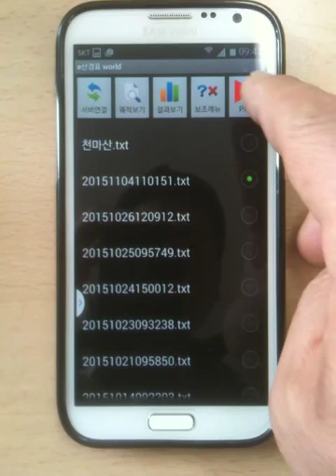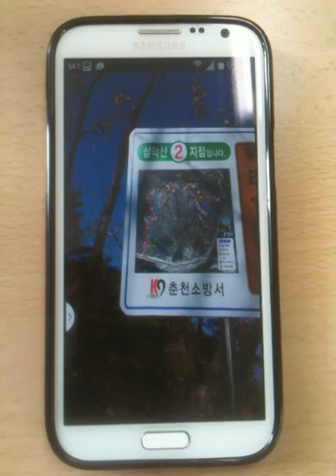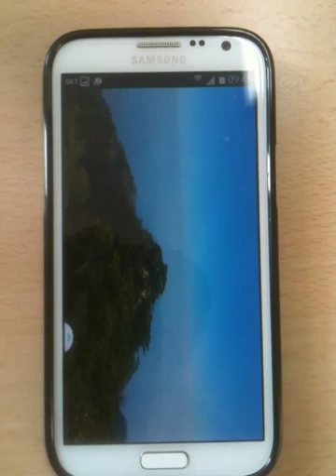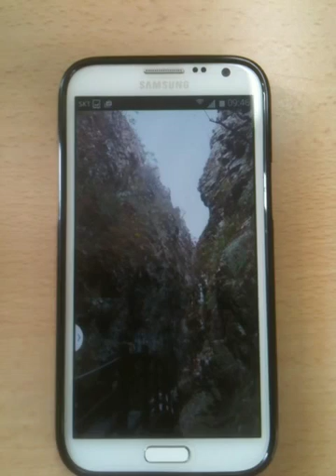삼악산 가을 등산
가을단풍 등산 삼악산 e산경표 등산어플이용 궤적저장과 함께 사진 슬라이드방식으로 보여줍니다.